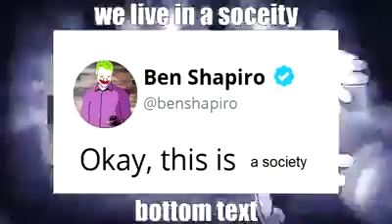this video says alot about the society in which we live in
rise up Gang weeders...